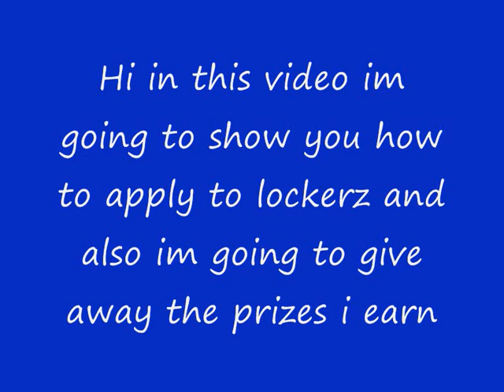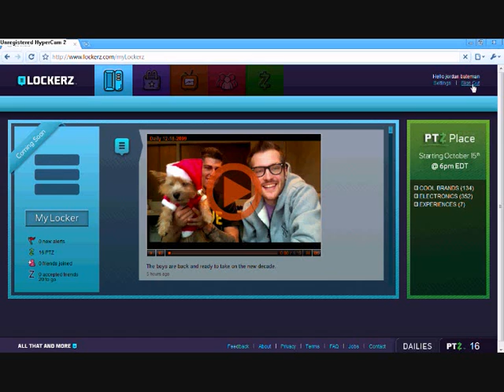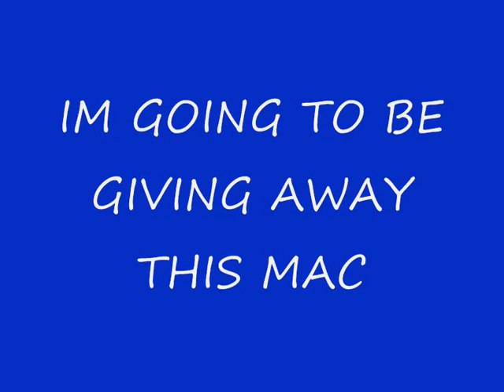FREE INVITE TO LOCKERS AND FREE MAC GIVEAWAY .wmv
IF YOU WANT TO WIN THE MAC THEN SEND ME YOUR EMAIL TO AND ACCEPT THE INVITE TO LOCKERZ AND U WILL BE ENTERED AS SOON AS U ACCEPT